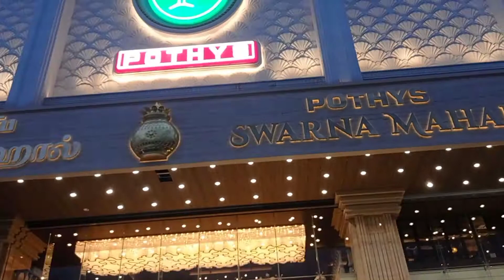Pothys chrompet|| swarnamagal shopping